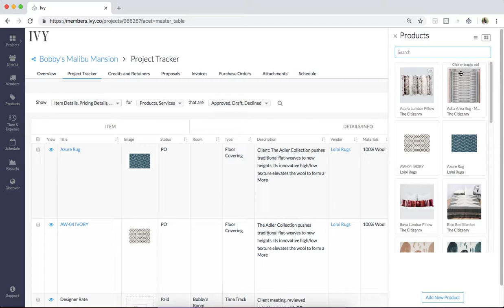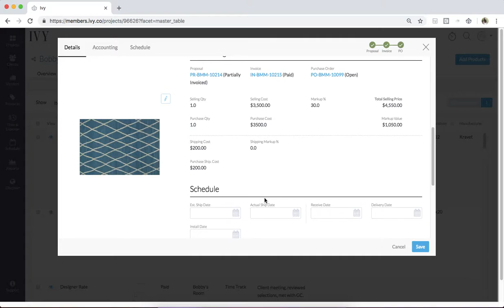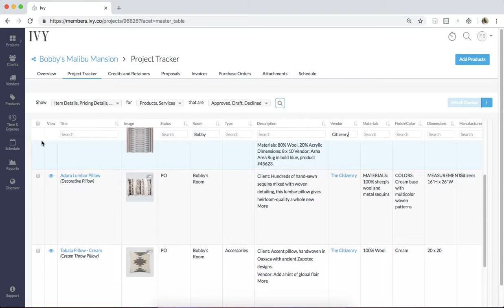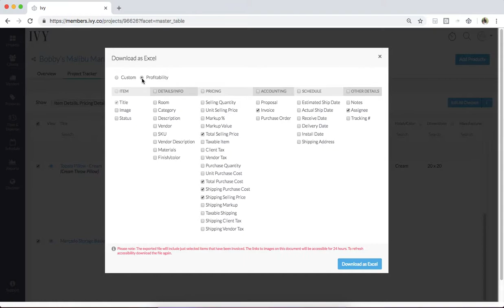Ivy - Intro to the Project Tracker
Quick overview of Ivy's Project Tracker - the heartbeat of your design project. Track all of the products and services across your project, create FF&E schedules and customized reports, and so much more!